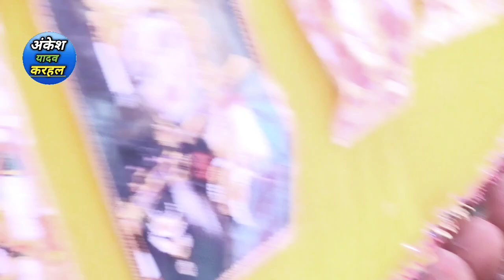इन भाभियो ने दिखाया गजब का डांस √√100%मजा आजायेगा ¡¡ भाभी ने दिखाया जलबा // Mohini Shastri